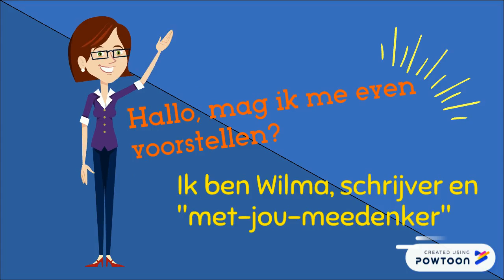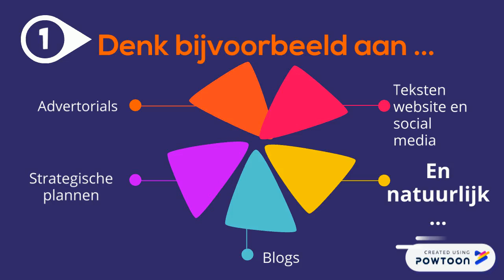Tekstschrijver nodig? Bel Wilma